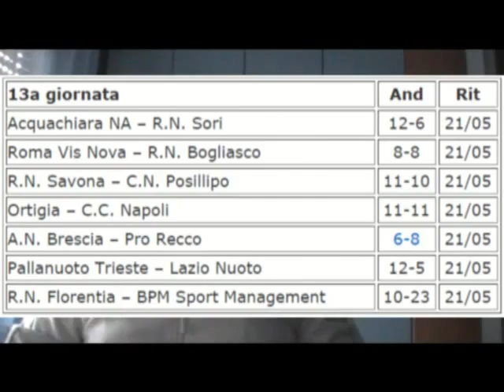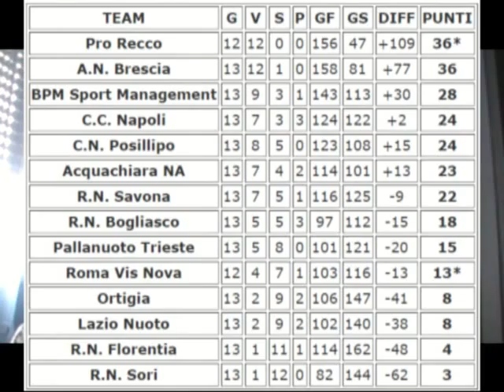Il punto della Calottina - 31 Gennaio 2016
Ultima giornata del girone d'andata di A1, col delineamento delle squadre partecipanti alla Final Four di Coppa Italia di metà Marzo.